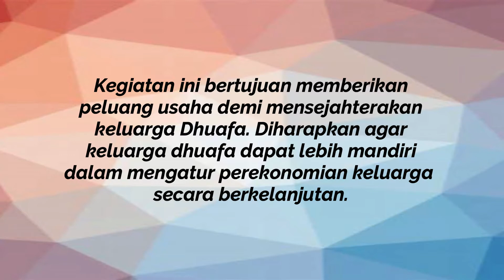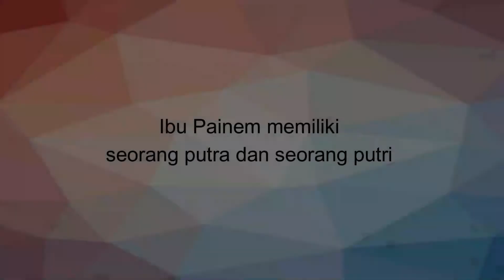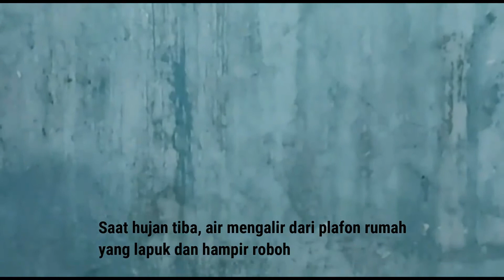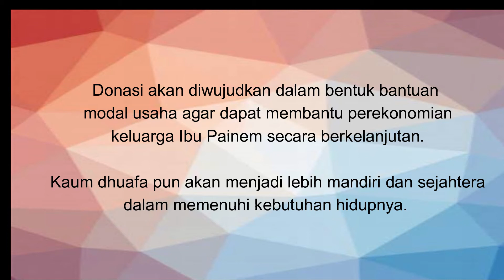PEMBERDAYAAN KAUM DHUAFA (tahap 1 Visitasi)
Video tahap 1 untuk program pemberdayaan kaum dhuafa sebagai tugas mata kuliah Al Islam dan Kemuhammadiyahan dari Sekolah Pascasarjana UHAMKA 2022.